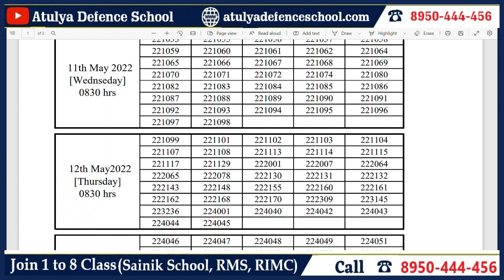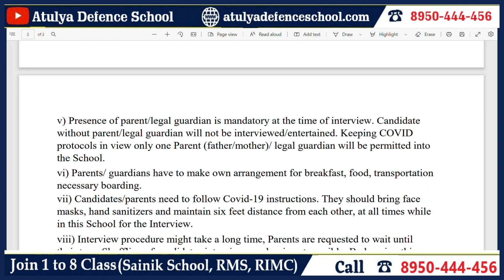Kittur Sainik School 2022 | Important Interview List Out | More Info